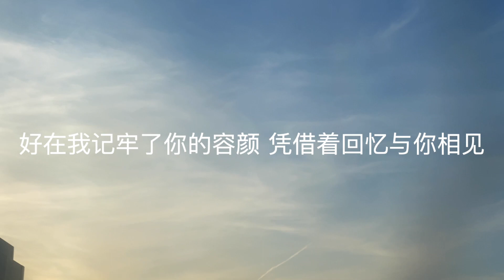《不如见一面》演唱：海来阿木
《不如见一面》 词曲：海来阿木
演唱：海来阿木